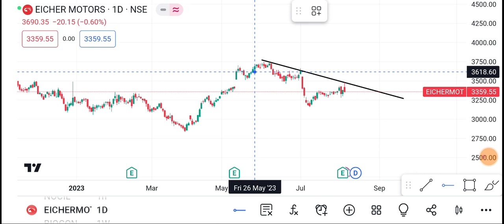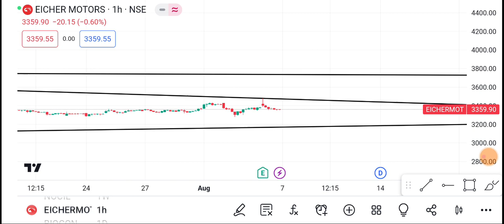7 August Eicher Motors Share| Eicher Motors Share latest news | Eicher Motors Share price today news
1-) Eicher Motors Share
2-) Eicher Motors share news today
3-) Eicher Motors share latest news
4-) Eicher Motors share price
5-) Eicher Motors share analysis
6-) Eicher Motors share price today